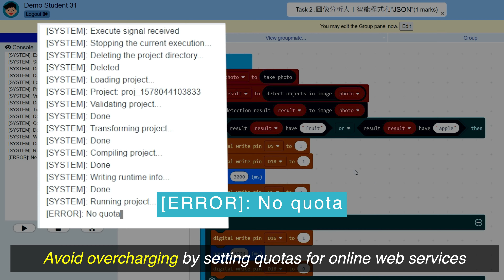Una - Learning AI by Making Unlimited AI Devices｜創造AI裝置，學習人工智能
As an accredited Microsoft Global Training Partner, Una Platform (MagiCube) is an industry-leading service provider of Artificial Intelligence (AI) related training to children aged 8+, school teachers, and interested adult learners around the globe with the aim to offer better tech-learning opportunities for the public and strengthen their 21st-century digital skills.

Una’s AI courses contain two teaching models, (1) one-on-one online tutoring and (2) collaboration with schools in which teaching will be conducted by either Una-trained tutors or school teachers at the option of the partnering school. Una offers a series of hands-on training courses based on Microsoft’s recommended learning framework on innovative technology, covering beginner-level topics like computational thinking and coding, as well as challenging topics such as AI applications development, to meet the various needs and interests of learners. Upon completion of our training courses, students will be able to develop their own intelligent devices and obtain internationally accredited Microsoft AI certificates to enhance their competitiveness.

Our award-winning Una Platform is built upon effective pedagogy that equips students with the ability to apply various AI technologies in real life. Our featured virtual classroom also allows teachers and students to interact with each other during lessons to improve learning effectiveness.

Una 平台 (MagiCube) 是 Microsoft 認可的全球培訓合作伙伴，旨在為全球各地八歲或以上的兒童、學校教師和成年人提供有關人工智能 (AI) 的培訓，使廣大受眾獲得更佳的科技學習機會，培養二十一世紀數碼技能。

Una 人工智能課程設有兩大教學模式，分別是 (一) 網上一對一導師授課及 (二) 與學校合作，由 Una 導師或學校教師授課。Una 根據 Microsoft 學習框架設計了一系列的實作課程，讓學生可由零開始，由初階的計算思維訓練與編程，至具挑戰性的人工智能程式開發，循序漸進地學習。完成培訓後，學生不僅可動手製作創新的智能裝置，還可考取國際認可的 Microsoft AI 證書，提升個人競爭力。

我們自家研發的 Una 平台屢獲殊榮，讓學生可輕鬆地在日常生活當中應用各種人工智能技術，並在虛擬教室內與教師和同學互動，以各種強大的教學法提升學習成效！

Apply for an hour of free teacher training for demonstration of Una platform: